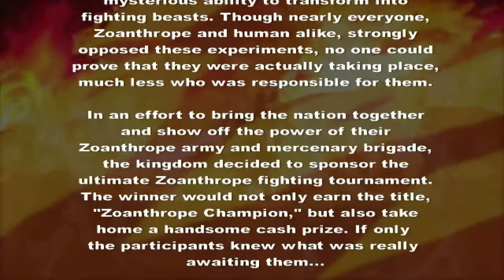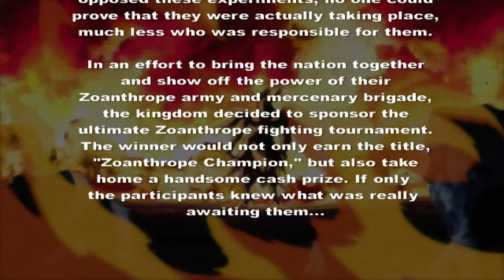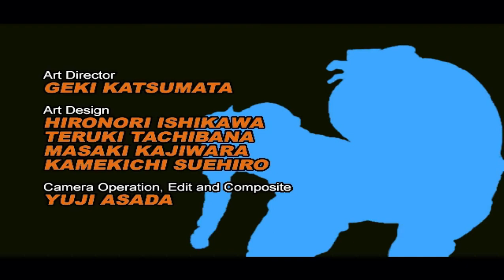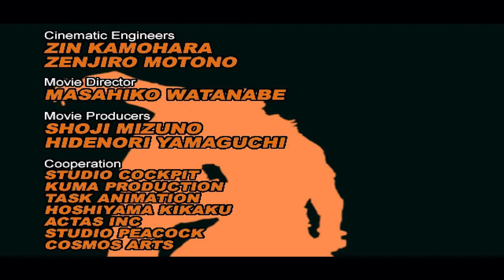Bloody Roar Primal Fury - Yugo Arcade for Gisele